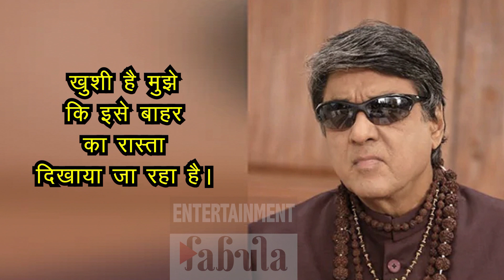कोरोना के दौरान टिकटोक के बहिष्कार पर ख़ुशी जता रहे है शक्तिमान - Mukesh Khanna Best Reaction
जानिए कोविद वैक्सीन का सच इस वीडियो में कोरोना के दौरान टिकटोक के बहिष्कार पर ख़ुशी जता रहे है शक्तिमान